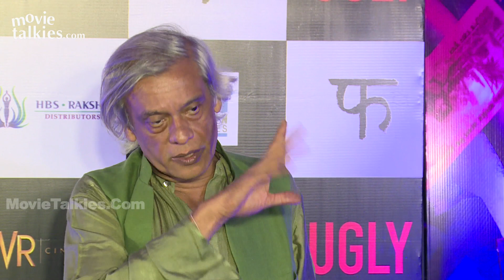Ugly Movie Premiere